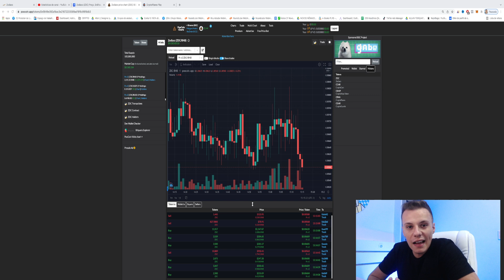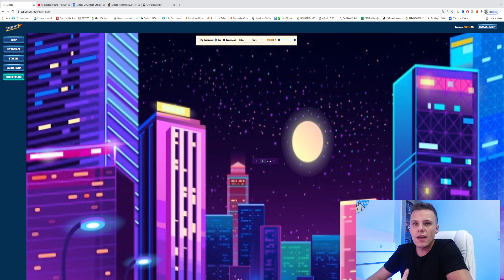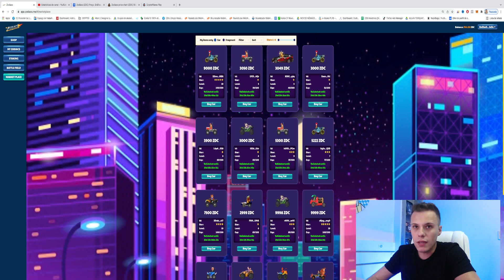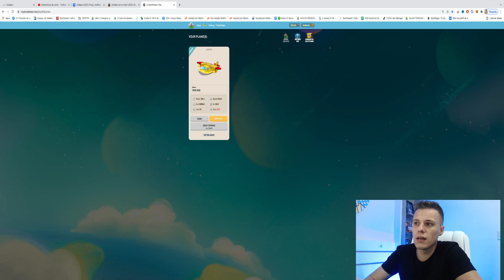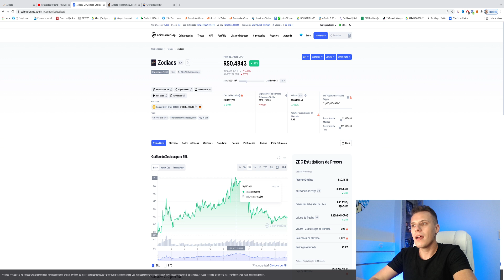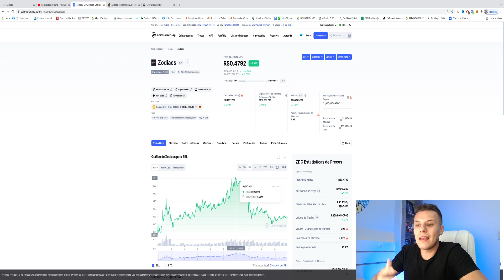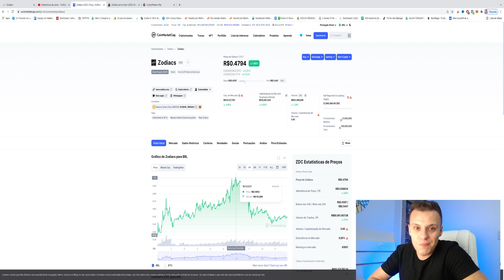Jogos NFT da para Ganhar Dinheiro Mesmo? Fiz R$2.000 em um dia!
👉Me mande suas dúvidas no INSTAGRAM!

No vídeo de hoje vou te falar tudo sobre esse mercado promissor de Jogos NFT.
Atualmente venho fazendo mais de 2k por dia com esse mercado!
com certeza vai ser uma grande potencia em 2022 e vai da para explorar varias áreas como cursos, mentorias e consultoria caso domine o assunto!